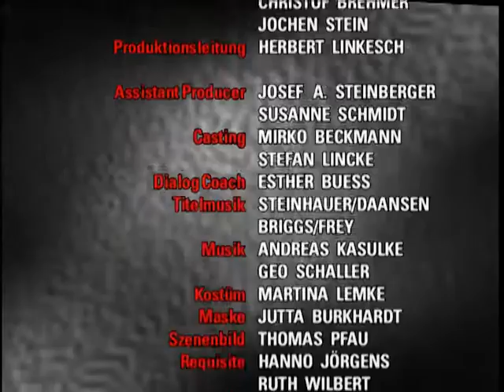Verbotene Liebe - Folge 807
1. BASTIANE ALS RETTENDER ENGEL
2. FRANK BLAMIERT SICH MIT SEINER ÜBERRASCHUNG
3. STEFFI WIRD VON NICK ENTTÄUSCHT

1. Bastiane rettet Barbara und Nils, indem sie Katis Vermutung bestätigt, sie und Nils seien ein Paar. Bastiane will wegen Frank das weitere Komödienspiel hinschmeißen, doch Nils überredet sie, bis zu Christophs Rückkehr durchzuhalten.

2. Frank geht mit Elan ans Werk, um Ramon mit einem Erdkugel-“Firmenzeichen“ auf dem Weltreise-Transporter zu überraschen. Die Aktion mißlingt total. Frank scheut mit Schmerzen die schlimme Entdeckung und erlebt seinerseits eine schöne Überraschung.

3. Während Milli traurig ist, daß Nick sie nicht erkannt hat, ist Steffi in Hochstimmung, was Nicks Liebe zu ihr betrifft. Sie läßt alle Karrierechancen sausen, um nur für Nick da zu sein, doch Nick enttäuscht sie.